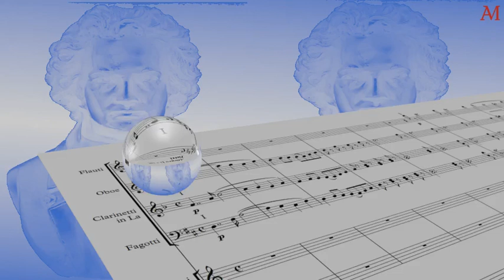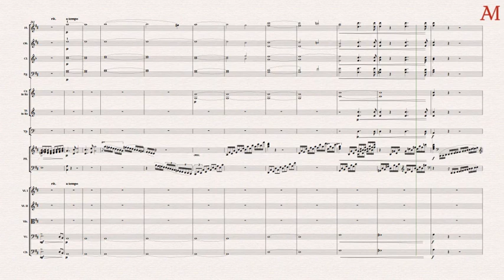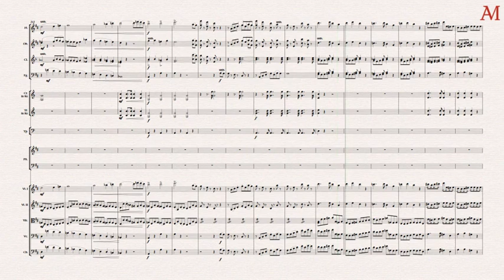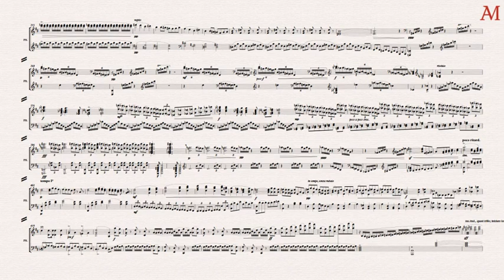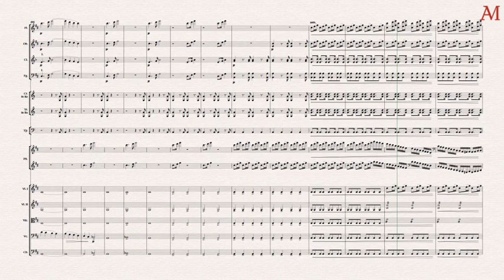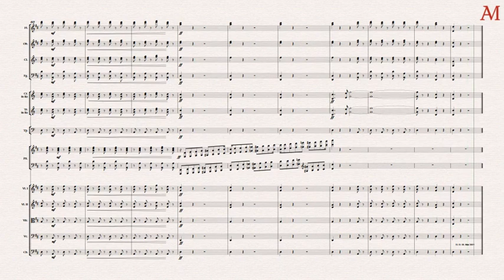Beethoven Piano Concerto No 6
In late 1814 and early 1815, Beethoven spent a good deal of time on a project that never reached completion: a piano concerto in D major, which would if completed have been the sixth. He made about seventy pages of sketches for the first movement. He even started writing out a full score (MS Artaria 184 in the Staatsbibliothek zu Berlin), which runs almost uninterrupted from the beginning of the movement to the middle of the solo exposition—although the scoring becomes patchy as the work proceeds and there are signs of indecision or dissatisfaction on the composer's part. For whatever reason, Beethoven abandoned the work, and this torso of a movement (known to Beethoven scholars as Hess 15) remains one of the most substantial of Beethoven's unrealized conceptions.
Making sense of the abandoned full score, and of the sketches that go with it, is a challenging task. One reason for this is that the score has at some time been bound with its pages in the wrong order, resulting in erroneous interpretations of the music. But there are other, more basic challenges. The score starts confidently enough, posing little more than standard editorial problems. But as it continues, the difficulties multiply. Sometimes this just means that the score is incomplete, as in the second (solo) exposition, where there is little more than the piano part (itself sometimes telegraphic). That's not too hard: you can quite easily come up with a plausible realization, based on the parallel passages in the first (tutti) exposition as well as Beethoven's style as represented in other works. But there are times when Beethoven has written down alternative and incompatible versions of the music without choosing between them, or crossed something out without writing in a replacement, or piled corrections on top of one another to the extent that they become impossible to read. On such occasions you have to make compositional decisions, selecting some of Beethoven's alternatives as against others, or working out the consequences of ideas which Beethoven toyed with but then rejected.
And there you have the central dilemma of a performing edition like this. You cannot ‘complete’ the work in the sense of ending up with what Beethoven would have ended up with had he completed it himself. It is impossible to know what compositional decisions he would have made, and the fact is that, for whatever reason, he abandoned the work. In other words Beethoven's Sixth Piano Concerto does not exist. But when you read the score it is possible to form a clear impression of what Beethoven had in mind as he was working on it. The aim of this performing edition is to translate that impression into a performable state and so make it accessible to listeners.
From the start to bar 182, the music corresponds bar by bar to Beethoven's score: though many of the notes are not Beethoven’s, especially as the movement proceeds, the music is as he mapped it out. But at bar 182 Beethoven's score breaks off. There is some evidence in the sketches to suggest—what you might in any case expect—that, at one stage at least, Beethoven was intending a relatively conventional concerto form movement. But this performing edition does not attempt to reconstruct such a movement, and instead takes a pragmatic approach. The aim is to create something that can be programmed in a concert (maybe at the beginning, like an overture), that contains as high a proportion as possible of Beethoven's own music, and that gives listeners a snapshot of what was in Beethoven’s mind before he gave up on the project. It also contains some attractive music.
The original version of this performing edition dates back to 1987, and was the joint work of Nicholas Cook and Kelina Kwan, both at that time of Hong Kong University. A major revision was made by Nicholas Cook in 1989, and a series of smaller revisions over the following years. In 2015 a further significant revision was made in collaboration with Hermann Dechant; in particular the coda (from bar 432 to the end) is Dechant’s work, while the original cadenza was replaced by one jointly composed by Dechant and Margit Haider-Dechant, who played the solo part at a performance in Bonn during April 2015.
A recording of this performing edition in its 1989 form, played by Maurizio Paciariello with Sassari Symphony Orchestra and conducted by Roberto Diem Tigani, was released in 2005 on ‘Beethoven Rarities 4’ (Inedita PI 2352).
 Lewis Lockwood, `Beethoven's unfinished piano concerto of 1815: sources and problems'. Musical Quarterly, 56 (1970), 624 46
 Nicholas Cook, 'Beethoven's unfinished piano concerto: a case of double vision?', Journal of the American Musicological Society, 42 (1989), 38-74
 Nicholas Cook, 'A performing edition of Beethoven's Sixth Piano Concerto?' Beethoven Newsletter 8/3-9/1 (1994), 71-80

Nicholas Cook